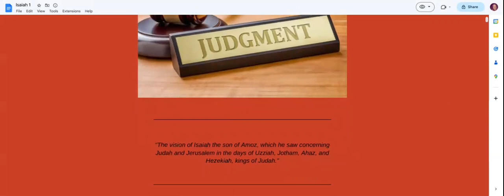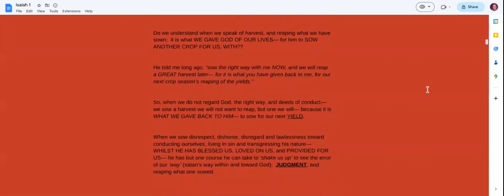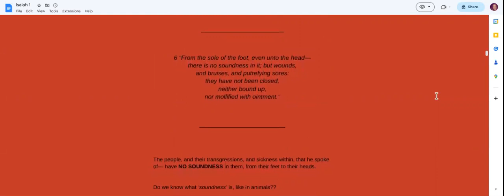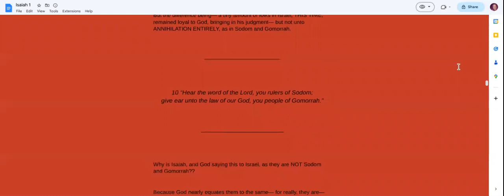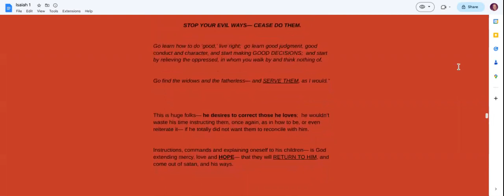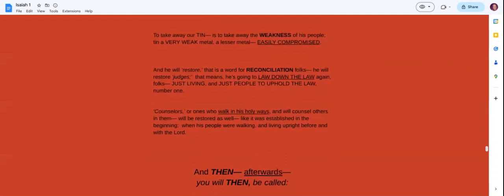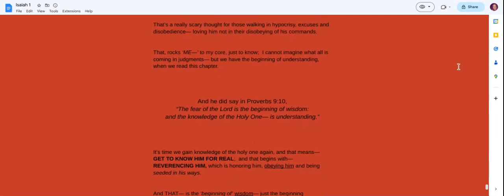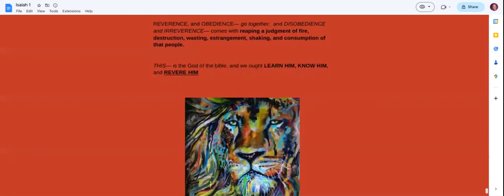"Isaiah--- chapter 1"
God is wanting me to break down the book of Isaiah, one chapter at a time, to the best of my ability with him--- as he has said to me--- "It's timely, Janet."  Which means--- "this current people, and time period--- needs this broken down."

So, I begin this series and playlist with chapter 1 of Isaiah--- more installments to come.